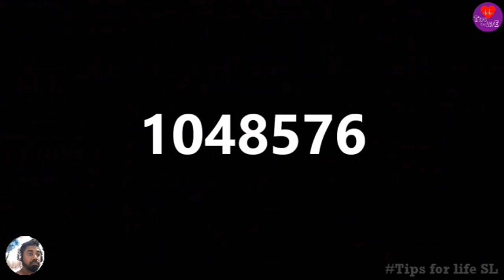magic sand wall cutting over one million times